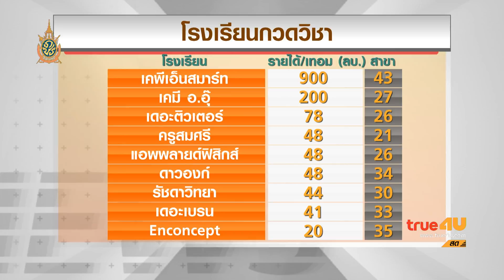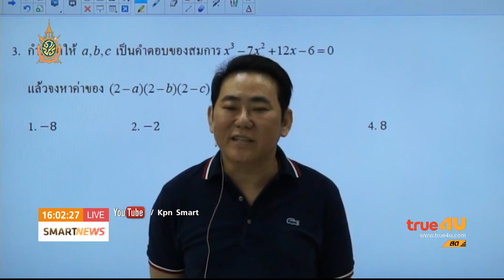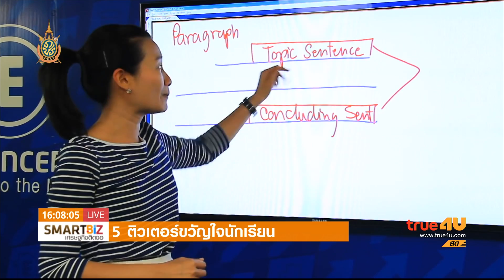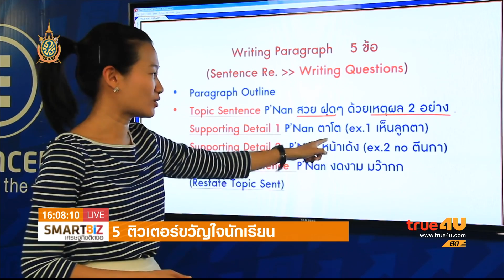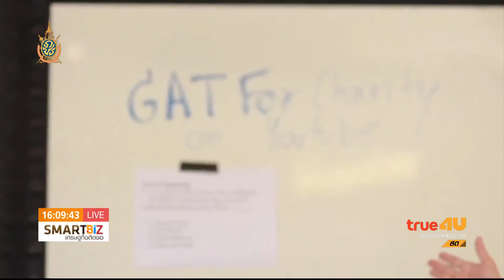Smart Biz เศรษฐกิจติดจอ : ธุรกิจโรงเรียนกวดวิชาโกยรายได้ - การศึกษาไทยรั้งอันดับ 74 ของโลก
ออกอากาศ 7 ก.ค. 59 เวลา 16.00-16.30 น. ช่อง 24 True4U